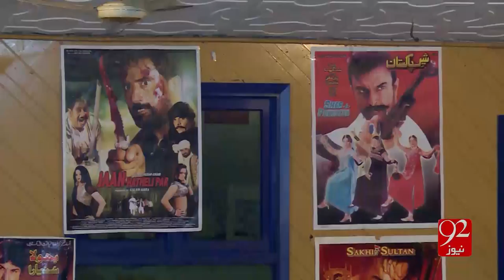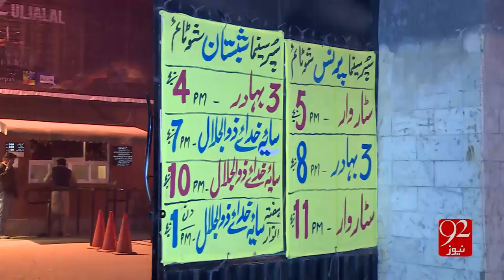Pakistan ends ban on Bollywood films 19-12-2016 - 92NewsHD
Watch Pakistan ends ban on Bollywood films 92NewsHD